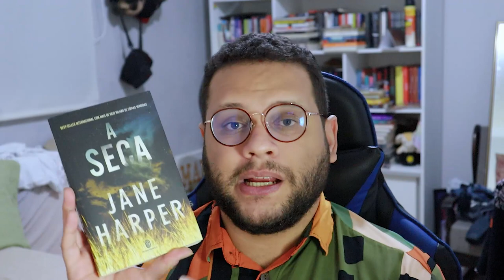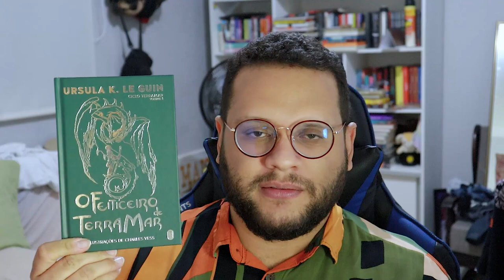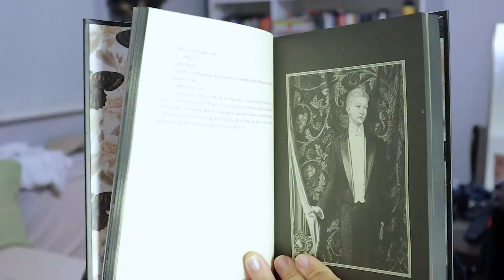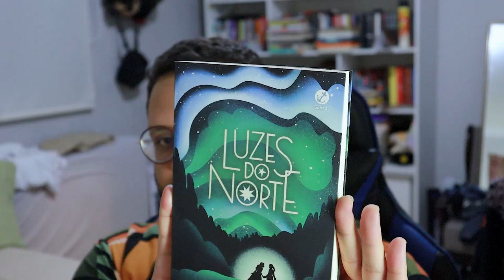Resumo das leituras do primeiro semestre | TAG DOS 50%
📑 PERGUNTAS DA TAG  - Pati's Version
1. O melhor livro que você leu até agora, em 2022
2. A melhor continuação ou finalização de série que você leu nesse semestre
3. O livro que mais te decepcionou esse ano
4. O livro que mais te surpreendeu esse ano.
5. Livro que você abandonou nesse semestre
6. Novo autor favorito
7. Novo livro favorito de autor favorito
8. 8. Seu personagem favorito mais recente.
9. Um livro que te fez chorar nesse primeiro semestre.
10. Um livro que te deixou feliz nesse primeiro semestre.
11. Um livro que fugiu da sua zona de conforto
12. Clássico Favorito lido nesse semestre
13. Gênero Literário mais lido nesse semestre
14. Conto ou Novela favorito que leu esse semestre
15. Algum lançamento do primeiro semestre que você ainda não leu, mas quer muito.
16. O livro mais aguardado do segundo semestre.
17. O livro mais bonito que você comprou ou ganhou esse ano.
18. Melhor adaptação cinematográfica de um livro que você assistiu até agora
19. Meu vídeo favorito desse primeiro semestre
20. Quais livros você precisa ou quer muito ler até o final do ano?

versão de @patricialimams

assine amazon prime
assine kindle unlimited
minha wishlist

1️⃣ POR QUE O CANAL SE CHAMA ELEFANTE LITERÁRIO?